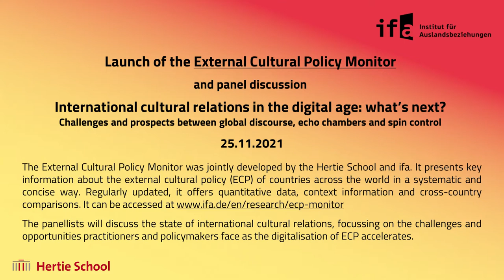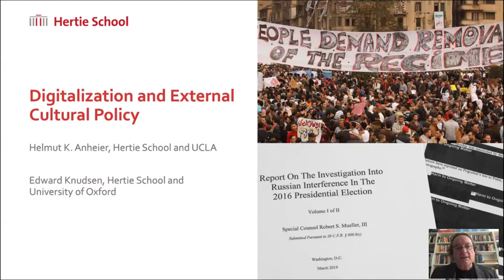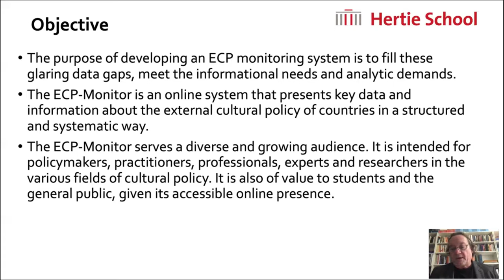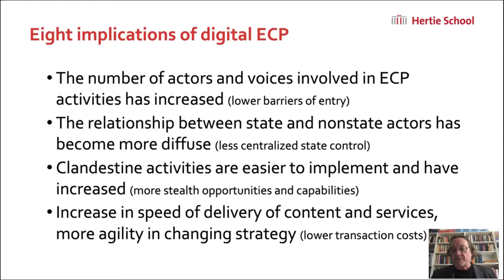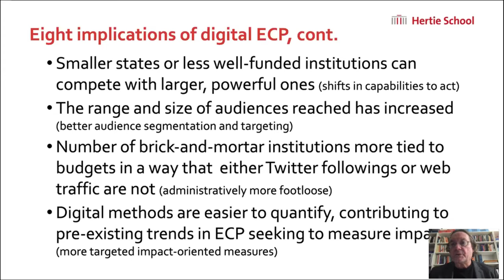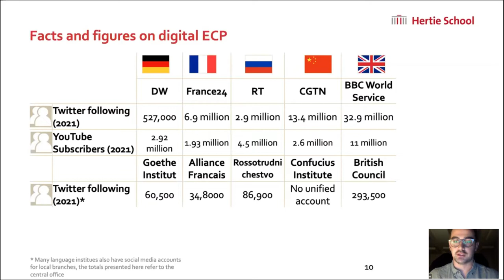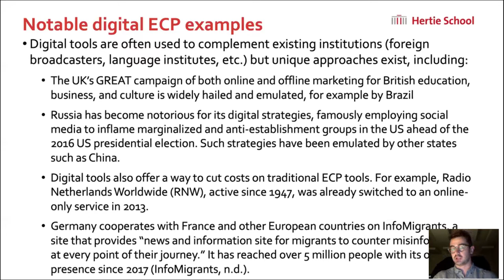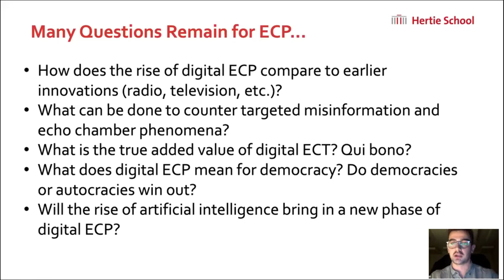Panel discussion "International cultural relations in the digital age: what’s next?"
On 25 November 2021, ifa and Hertie School hosted a panel discussion on international cultural relations in times of digitalization. How is external cultural policy increasingly shaped by digitalization and emerging technologies in a more connected but also more fragmented world. What are the main challenges and opportunities of digitalisation for institutions and practitioners of external cultural relations? Which countries and actors have been successful in that regard? How can Europe shape these developments spanning cultural, foreign and technology policy?
Panelists:
- Corneliu Bjola (Oxford Department of International Development)
- Nicholas J. Cull (University of Southern California's Annenberg School for Communication)
- Ojoma Ochai (The Creative Economy Practice at Co-Creation Hub Nigeria) - Manouchehr Shamsrizi (Humboldt University’s gamelab.berlin)
Moderation:
- Samir Nasr (filmmaker and publisher)
The event was held on the occasion of the launch of the External Cultural Policy Monitor, an online information system that was jointly developed by the Hertie School and ifa. It presents key information about the external cultural policy (ECP) of countries across the world in a systematic and concise way. Regularly updated, it offers quantitative data, context information and cross-country comparisons.